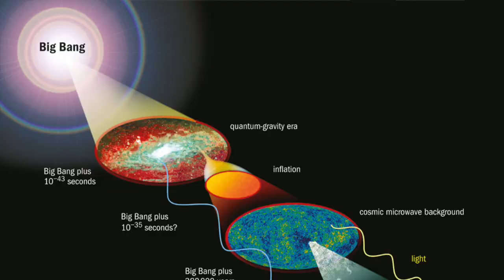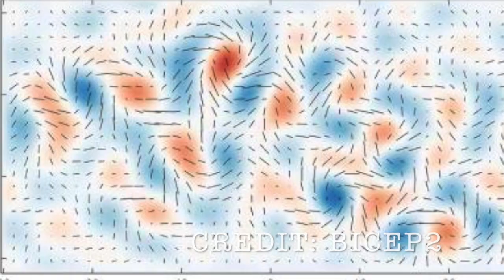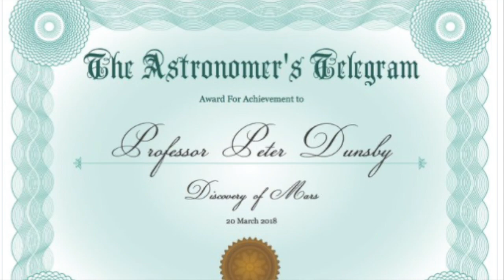'Οταν τα δεδομένα...σου τη φέρνουν/when data "lies" - ASTROshots - Rogue Astrophysics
Όχι δεν είναι αστείο...εεε...μερικές φορές δηλαδή! Τι συμβαίνει όταν τα δεδομένα σου κάνουν πλάκα;
What happens when data play an April's fool prank on you? Well, it's not that funny...sometimes!

CREDITS:

μίξη ήχου: @exponent_gr

αγγλικοί υπότιτλοι/μετάφραση: Γιώργος Ευαγγελινός, BSc (Hons) in Astrophysics (The University of Manchester), MSc in Physics (Cardiff University) LinkedIn